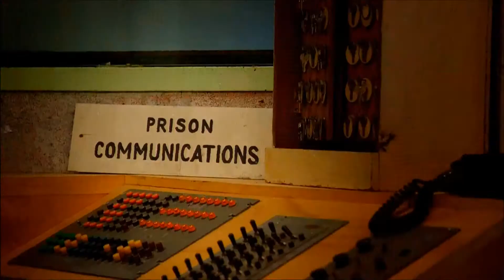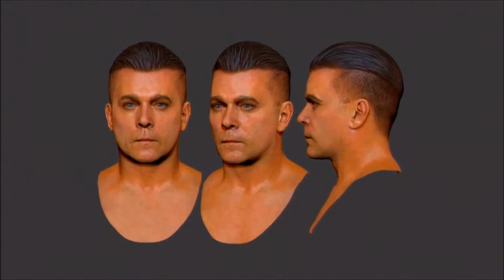ZOMBIES MOB OF THE DEAD GAME PLAY